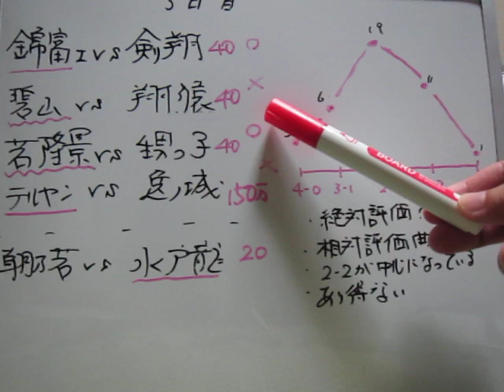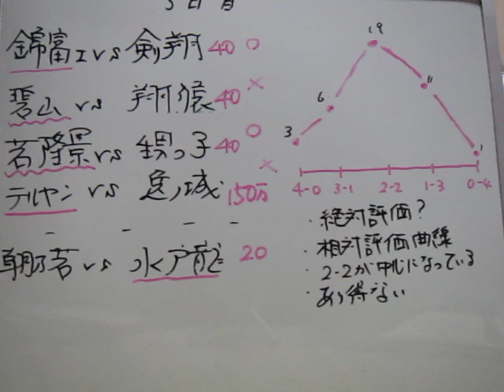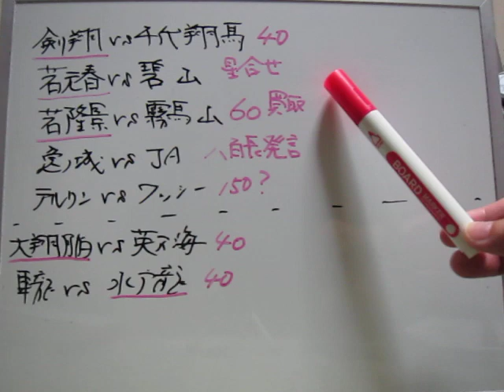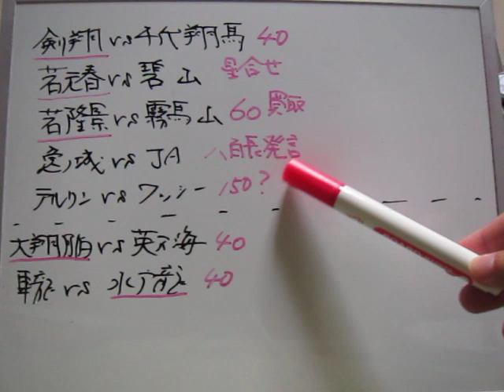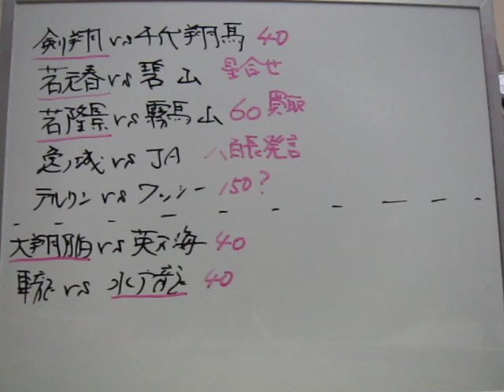【若隆景 翔猿 照強のお八百長】【観客が御嶽海に八百長ヤジ】令和4年7月14日大相撲名古屋場所5日目＆6日目【大相撲きょうのお八百長】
監督：ヘビさいとう
制作：スネイク特撮研究所
出演：文鮮明、韓鶴子、文亨進、安倍晋三、福田赳夫、澤田一誠、新開裕司、月岡夢露